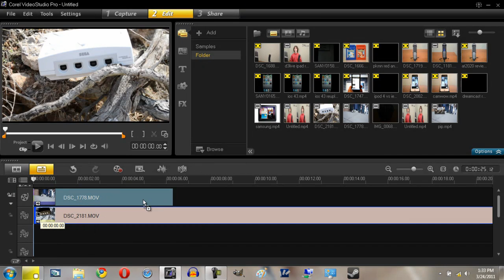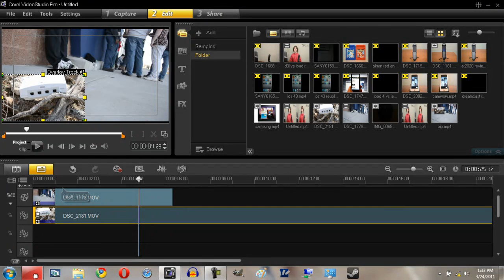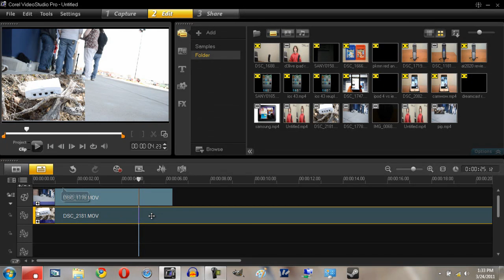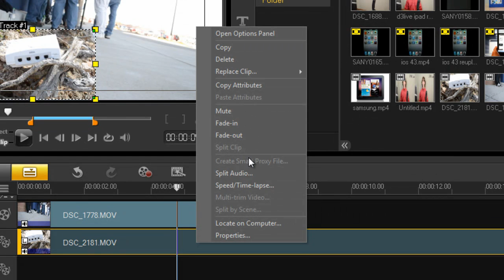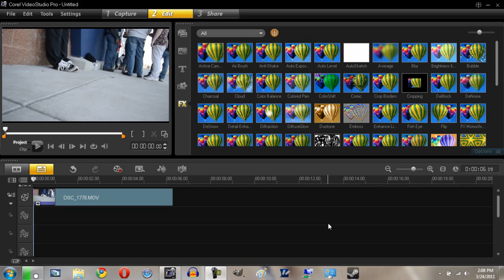Corel VideoStudio Pro X4 Review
In this video I review Corel VideoStudio Pro X4, the latest video editor in the VideoStudio line. VideoStudio Pro X4 features several new features including support for 3D video, enhanced support for 2nd generation Intel Core i3, i5 and i7 processors, Picture in Picture (PiP) editing, advanced audio editing capabilities, support for HD video including Blu-ray disc burning, online sharing to sites such as YouTube, Vimeo and Facebook and many many other features.

If you are looking to upgrade from a free video editor like Windows Movie Maker to a solid enthusiast class video editor with support for common formats and codecs such as H.264 and AVCHD, a huge variety of royalty free music, effects and  transitions with a solid UI then Corel VideoStudio Pro X4 is a great choice.

Currently VideoStudio Pro X4 costs $99.99 however there is a free unlocked and unlimited 30 day trial available to try it out.